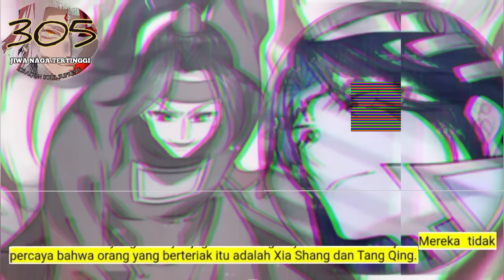Jiwa Naga Tertinggi season 305